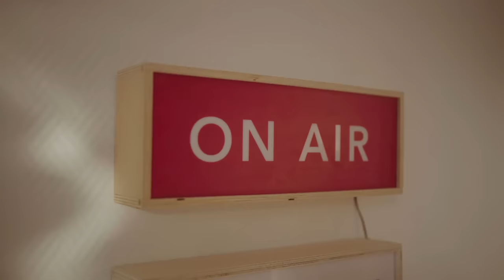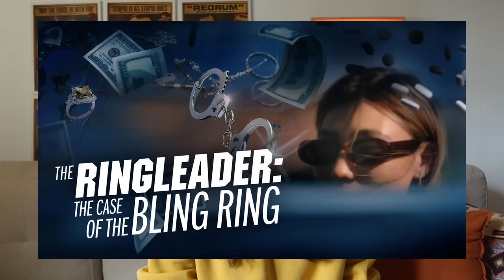Életem sorozata | Szirmai Gergely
A videó az HBO Magyarország támogatásával készült. Itt tudtok előfizetni rengeteg régi klasszikusra és új kedvenc sorozatra és filmre

Az introt Balsay Dorina készítette.

Új videó minden héten♡